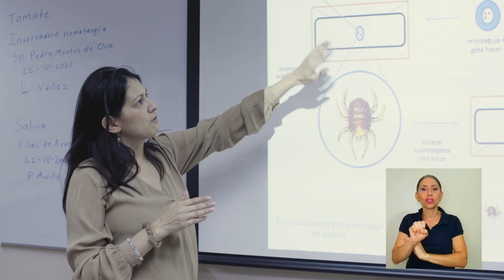UCR con más carreras acreditadas a nivel nacional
Para el 2021, la Universidad de Costa Rica es la institución de educación superior con más carreras acreditadas a nivel nacional.